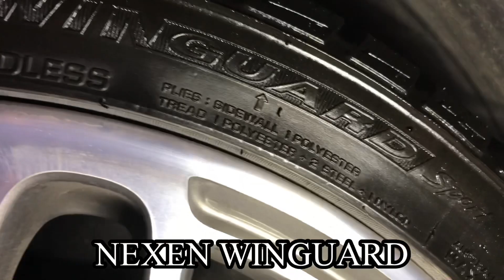ABARTH で雪道走行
韓国製スタッドレスタイヤでいろは坂！　ちゃんと登って止まるのか？

やっぱりタイヤは日本製なのか？

疑問だらけでしたが、凍った道での結果をお伝えします！